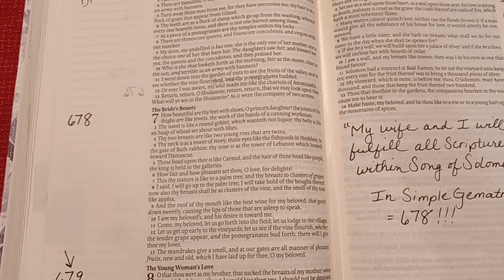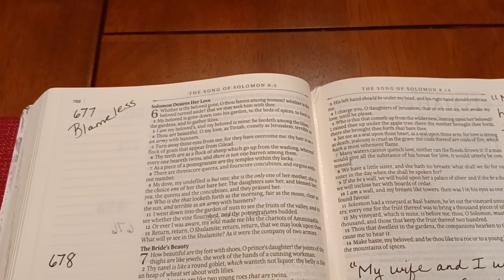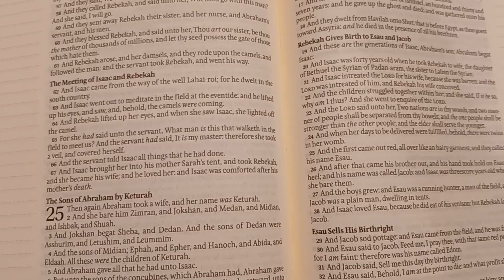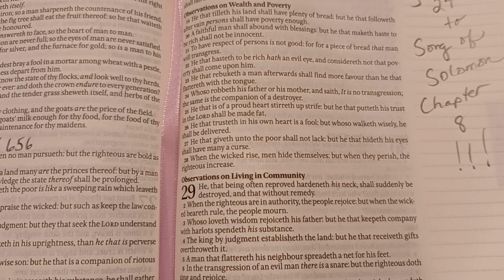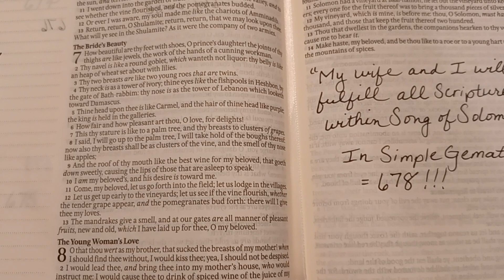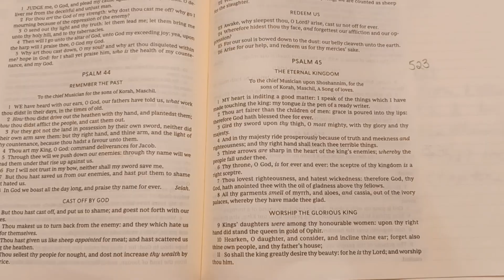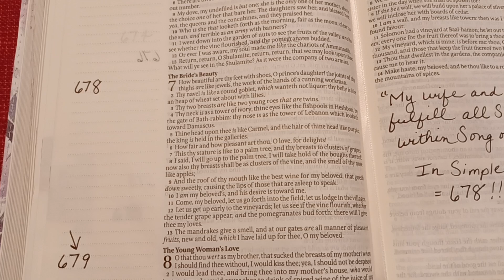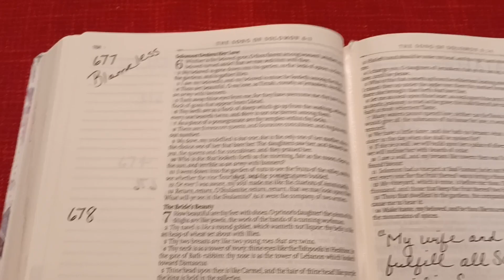A Word from Yehoshua: "My Wife has been told to remain hidden until I unveil her when I return!"